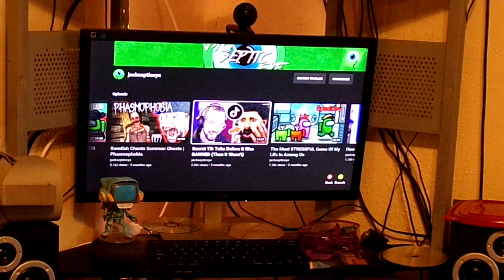Your commercials are BAD, and you should FEEL bad.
I'm just annoyed that google has no way to tell them you don't like a commercial. sure you can tell them a topic does not interest you, but not a specific advertisement. especially after they keep showing the one that you hate.
(this video has nothing to do with "Jackcepticeye", he is not involved with it, and I'm in no way attacking him. he just happened to be the first video I could get the ad on)